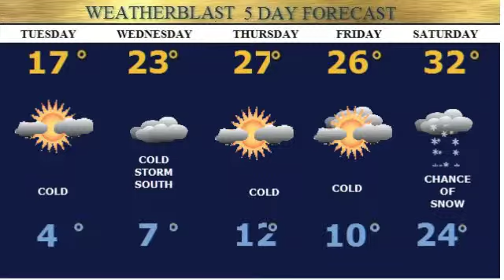Boston Herald Monday Forecast